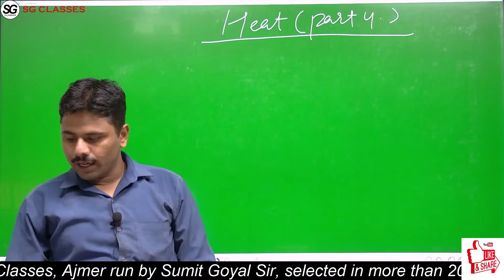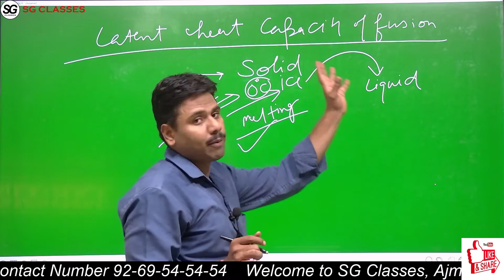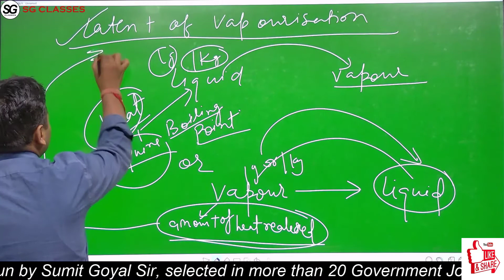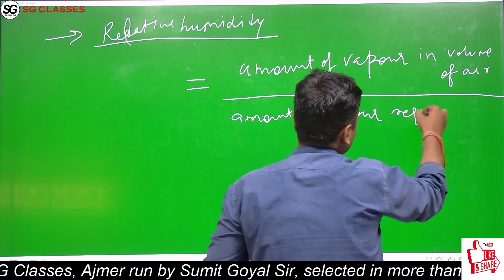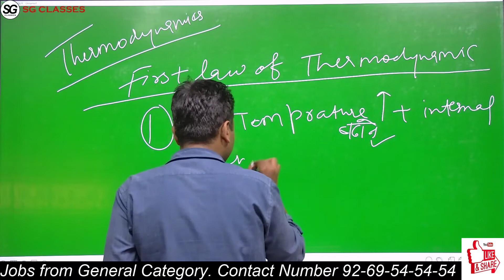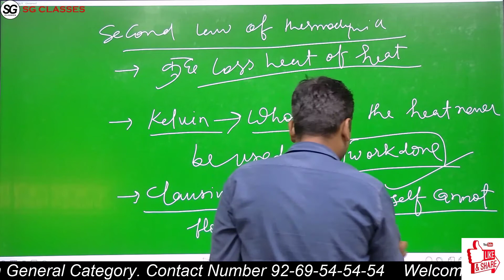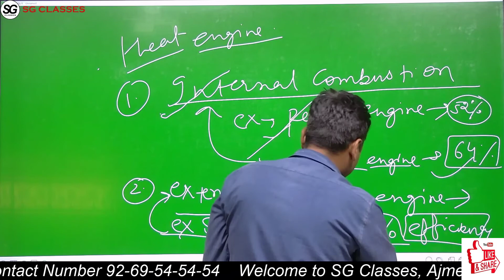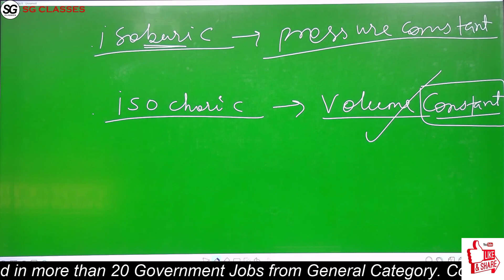Science Topic- Heat Part 4 By Mohit Pandey Sir Video Number 1 Video No 1